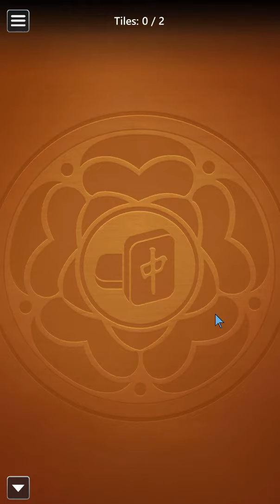Microsoft Mahjong Mobile | Golden Tiles Easy | September 27, 2024 | Daily Challenges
Thanks ;)